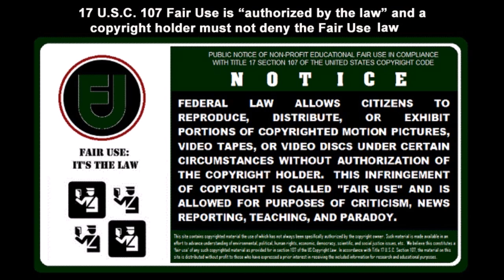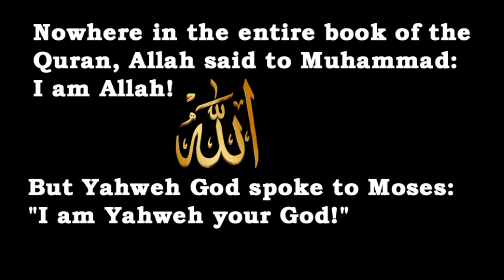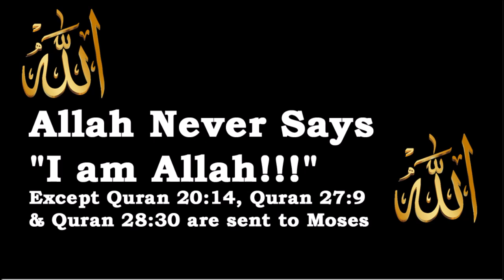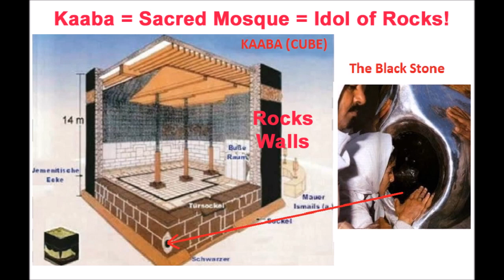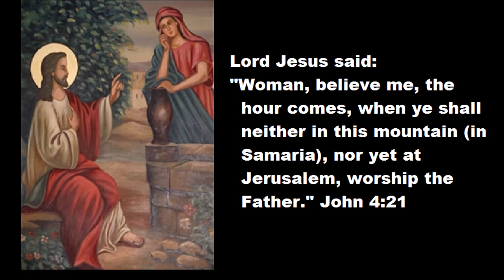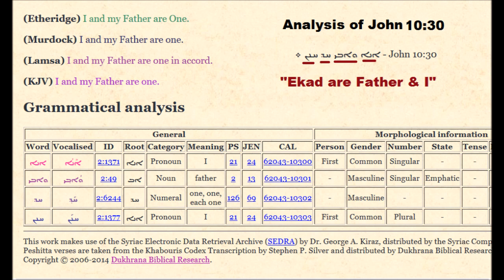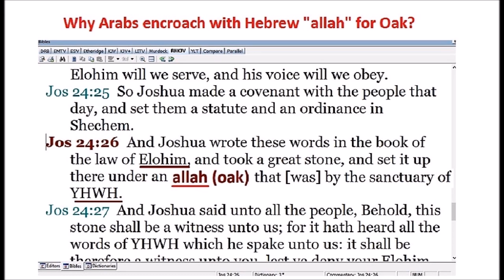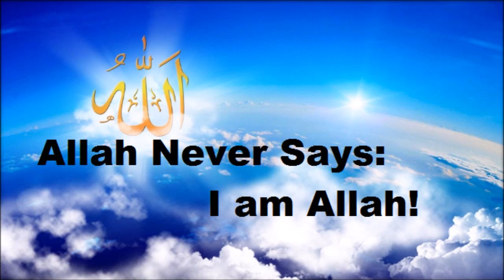Defeating Dr Zakir Naik, Allah Never says "I am Allah" unlike YAHWEH!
Thank you Dr Zakir Naik for proclaiming the criterion to determine whether or not Jesus Christ is God. Hebrews have two words Elohim and Shaddai which means Mighty and Almighty respectively. Since Elohim is commonly translated to God, I shall replace God with Mighty the synonymous word for Elohim.  Is Jesus Christ the Mighty One? Can any Muslims answer the question?

Before I answer the question, let me throw back the question to Dr Zakir Naik.
There is not a single unequivocal statement in the complete Quran, where Allah said to Muhammad personally, I am Allah or worship me.  Why Muslims call his name is allah when Allah has not spoken even once, that I am Allah?

Nowhere in the entire book of the Quran, Allah speaks to Muhammad directly in the first person: I am Allah, except for three verses namely Quran Chapter 20 : 14, Quran, Chapter 27 : 9 and Quran Chapter 28 : 30 are sent to Prophet Moses the Hebrew.
But the aforesaid three Quranic verses are forgeries of the Arabian scribes by virtue of the precedent Law of Yahweh God sent to the Hebrews.

As Prophet Moses was a Hebrew, even to mention the name of Moses is forbidden in the Torah since His name and His scripture belong to the Hebrews forever.

Deuteronomy Chapter 29 : 29  says, The secret things belong unto YHWH our Elohim: but those things which are revealed, belong unto us and to our children forever, that we may do all the words of this Law.

Yahweh God spoke to Moses directly: I am Yahweh your God, in Leviticus chapter 26 : 1 and for other 26 times in the Torah.  As it is written: The secret things belong unto YHWH our Elohim: but those things which are revealed, belong unto us and to our children forever, that we may do all the words of this Law.

Furthermore, in John Chapter 16 : 15, Lord Jesus Christ said:
Whatever the Father hath, is mine: therefore said I to you that He (The Spirit of Truth), will receive of what is mine, and will show [it] to you.

As a matter of fact, Lord Jesus Christ claimed absolute ownership on all words of the Father and declared that the Spirit of Truth will execute His words by receiving from Him "of what is Mine" no longer His Father's and will show to you (the chosen apostles).

So what Yahweh God has spoken: I am Yahweh your God is in truth belongs to the spoken words of Lord Jesus Christ because of the unique plan of Yahweh God to give all His words to His Son.
 By virtue of John Chapter 16 : 15 revealed at the time of Lord Jesus Christ, this truth belongs to the Christians forever.

As Dr Zakir Naik mocks the Christians that Jesus Christ did not say I am God, then Jesus should not be called God. Likewise by the same measure of judgment, Allah of the Quran never says, I am Allah, not even once to Muhammad. So why Muslims call Allah when Allah has not spoken about his name is Allah?

Quran Chapter 14 : 4 says, We sent not a messenger except (to teach) in the language of his (own) people, in order to make (things) clear to them.

Quran Saba Chapter 34 : 44, But We had not given them Books which they could study, nor sent messengers to them before thee as Warners.

Quran Chapter 46 : 12 says, And before this, was the (Hebrew) Book of Moses as a guide and a mercy: And this Book confirms (it) in the Arabic tongue; to admonish the unjust, and as Glad Tidings to those who do right.

Quran Al Maidah Chapter 5 : 51 says,
O ye who believe! Take not the Jews and the Christians for your friends and protectors: They are but friends and protectors to each other. And he amongst you that turns to them (for friendship) is of them. Verily Allah guideth not a people unjust. '

Why the unknown narrator in the Quran says Allah guides not the Jews and the Christians and labelled them as unjust people when he said few verses later in verse 69 that the Jews and Christians should not fear the Day of Judgment?

Quran Al Maidah Chapter 5 : 59,
Say: "O people of the Book! Do ye disapprove of us for no other reason than that we believe in Allah, and the revelation that hath come to us and that which came before (us), and (perhaps) that most of you are rebellious and disobedient?"